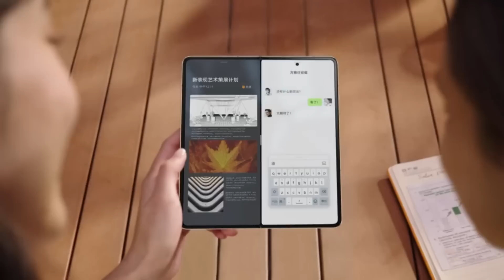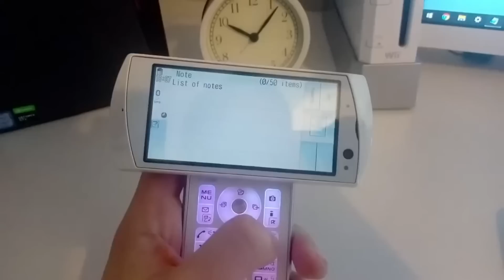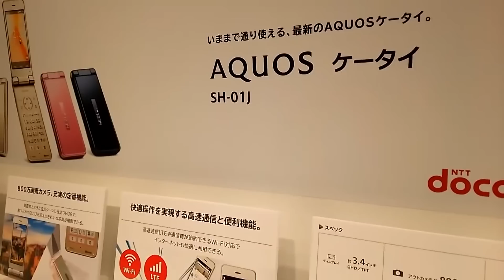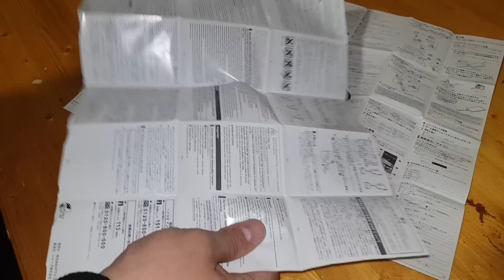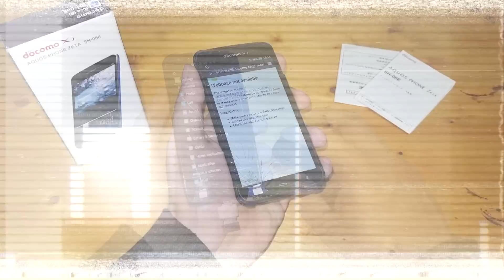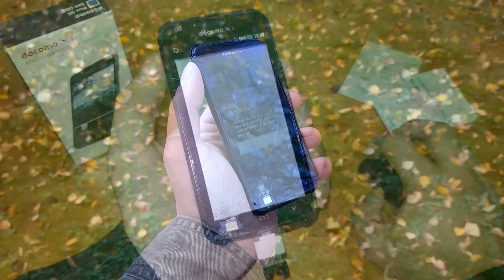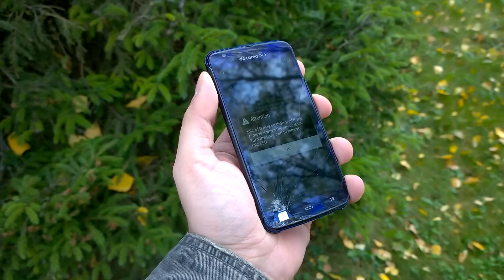"Японский Мегабюджетник SHARP" - [Мобильное Ретро]